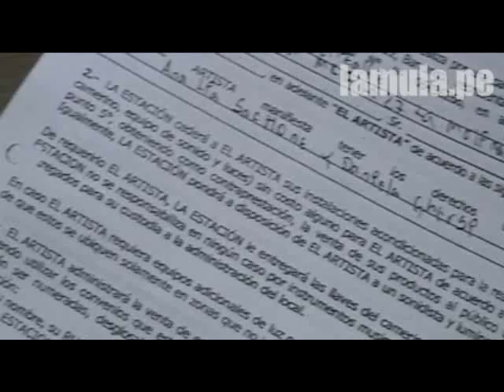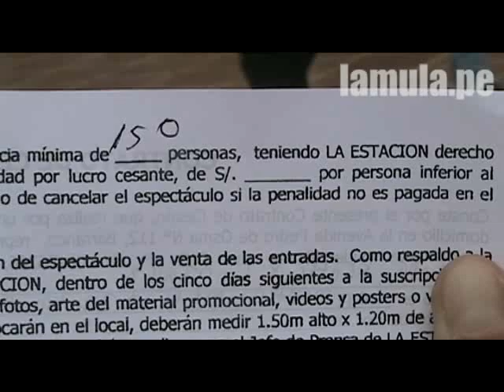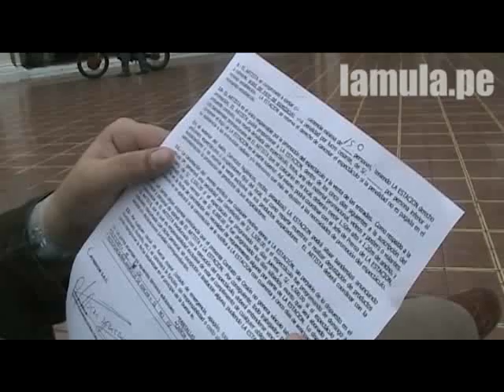Maltrato en La Estación.flv